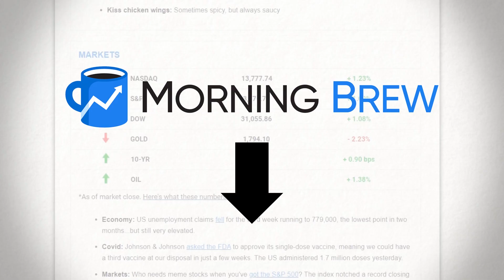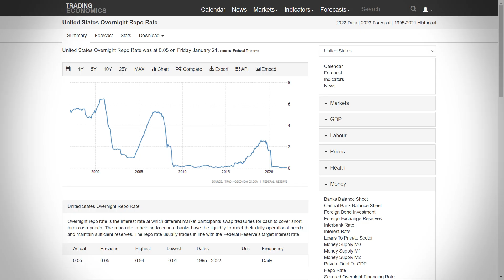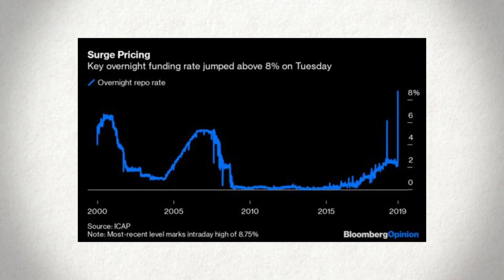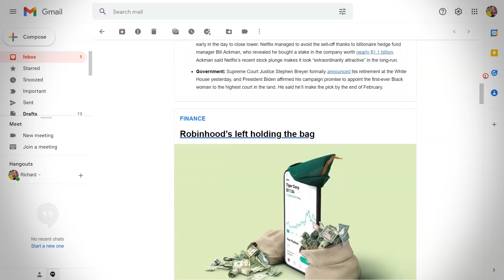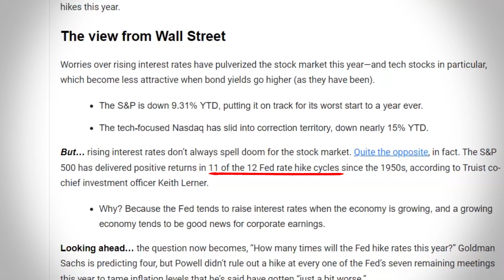Repos Explained (and Why The Fed Uses Them)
In today's video, I explain repurchase agreements and why they matter... a lot!